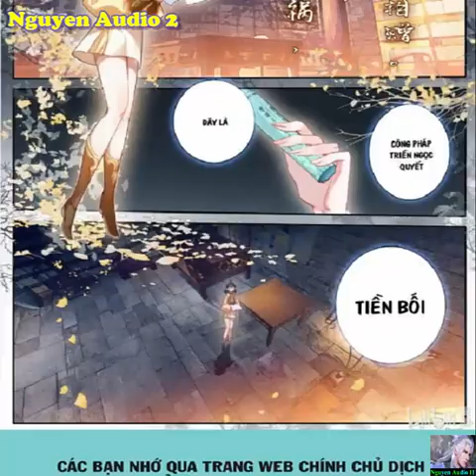Phàm Nhân Tu Tiên Tâp 252-258|Hàn Lập và con đường tu tiên của một người phàm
Phàm nhân tu tiên kể về câu chuyện của một người phàm, có mong muốn tìm hiểu thế giới rộng lớn đang sống của mình, mà vô tình gặp được vô vàn cơ duyên trên con đường tu tiên. Truyện có kết cấu hợp lý, trôi có văn phong cô đọng, súc tích không lan man, dài dòng, nhân vật trong truyện đều có tính cách đặc trưng riêng biệt, có số phận kỳ ngộ khác nhau. Những chi tiết trong truyện phối hợp với bối cảnh hùng vĩ rộng lớn trong thế giới tu chân, đảm bảo sẽ làm các đạo hữu hài lòng.